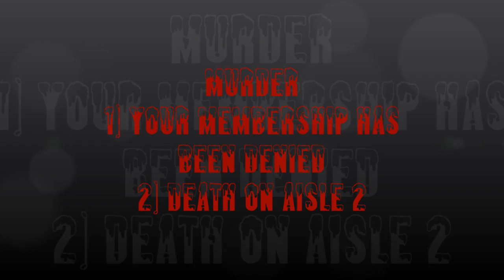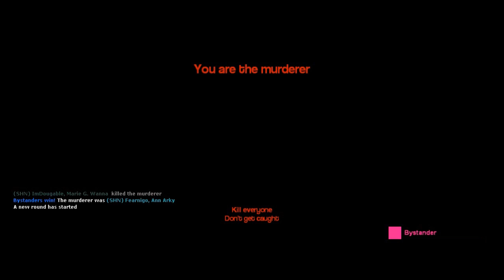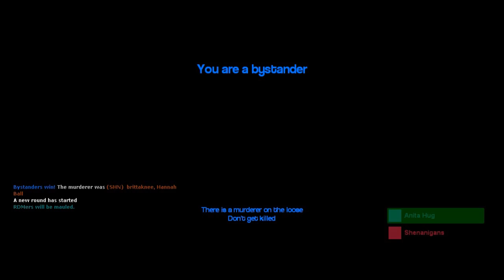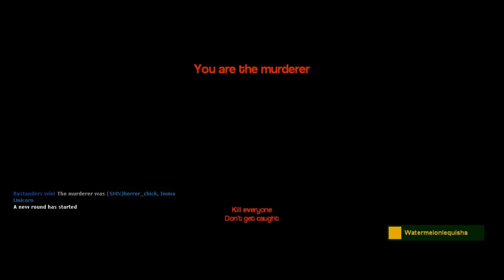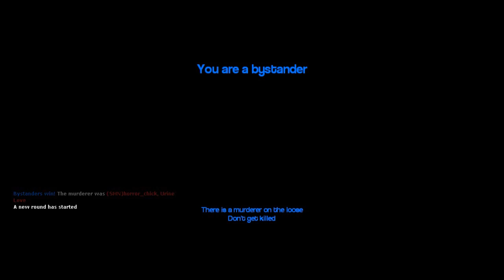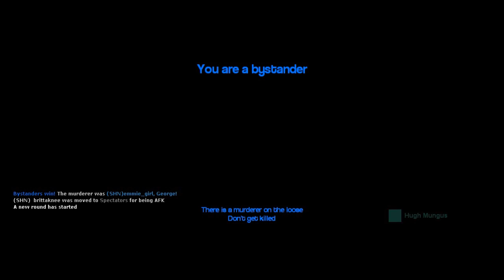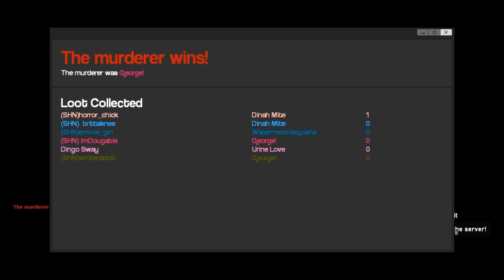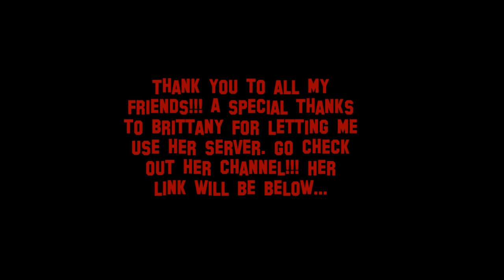Murder 1) Your Membership has been Denied. 2) Death on aisle 2 #3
I have been busy this week and a lot has been going on and since i didnt upload on Tuesday I'm uploading a longer video and a day earlier of a Grarry's Mod video...I hope you guys enjoy!!! Comment and let me know what else you guys would like to see...
Dingo
Doug
Emmie